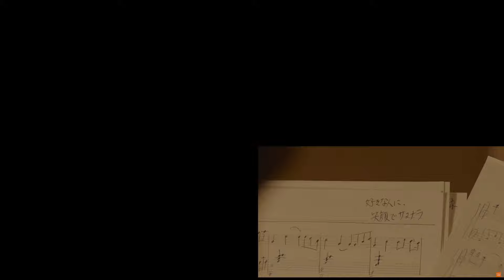松下奈緒 主演 映画『風の奏の君へ』 エンディングテーマ『風の奏』（コンプリート版） あらすじ付き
『風の奏の君へ』のエンディングテーマ曲です。主題曲『小さな奇跡』同様とても素晴らしいと思います。
映画は公開されていませんが、あらすじをつけてみました。